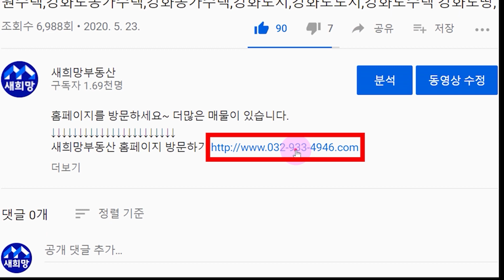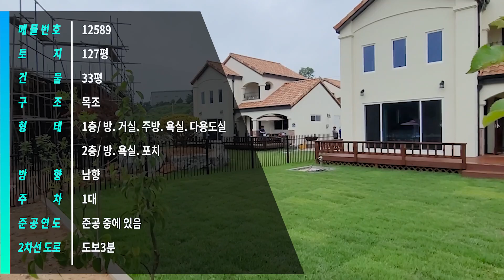쾌적한전원마을/초지대교방면/출근주택/예쁜전원마을/강화도부동산/강화도은퇴주택/강화도세컨드하우스/ 강화도단독주택.강화도새희망부동산. 강화도전원주택,강화전원주택,강화도주택,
새희망부동산 홈페이지 방문하기

길상면과 접해있는 불은면으로 편안한 평지 쾌적한 입지에 또래같은 전원주택이 마을이 형성 중에 있는 햇살 잘드는 남향받이에 2층 신축주택입니다.

초지대교방면 진입원할, 초지대교까지 차량 10분 이내로 청라. 김포. 인천서구방면 출근가능, 도심 출입이 잦은 댁에 적합하며 버스길까지는 도보 5분 정도 소요됩니다. 생활권은 온수리권입니다.

근거리에 동쪽 해안도로가 있으며 유명사찰 전등사가 있는 정족산.길상산등
즐길거리라 풍요로우며 마을길을 따라 산책하시기 좋아 은퇴주택. 전원주택.세컨드하우스로 추천해드립니다.

 대지127평은 도로지분 포함한 면적의 반듯한 토지형태로 휀스담장과 대문 설치 되어있습니다. 잔디마당과 텃밭 확보하고 있습니다.

건물 33평은 2층과 연결된 층고 높고 시원한 거실구조로 ㄷ자 싱크대가 있는 주방은 텃밭 이동 가능하여 주부의 가사동선이 편안하며 욕조있는 1층 욕실 2층에는 운치있는 포치가 있는 구조입니다.

 내부는 1층/ 방. 거실. 주방. 욕실. 다용도실
        2층/ 방. 욕실. 포치 구조로 되어있습니다